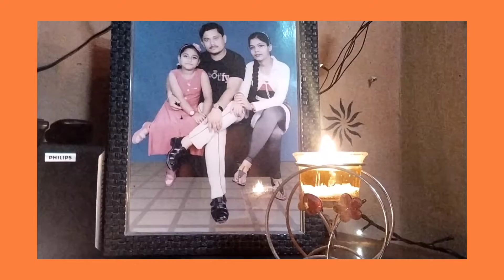Happy diwali and Shubho Kali Puja...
Today I shared with you videos of Kali Puja in our house.I shared our colony puja with you.So please watch my video.